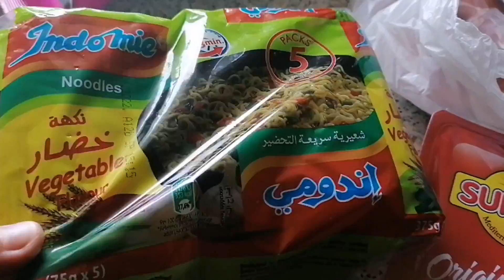IKI GÜNLÜK VLOG | KAYNIMIN BAHCESINDE BALIK ZİYAFETİ🍽️ | KAHVALTİYA MISAFIRIM VAR | MANGAL YAKTİK 💯